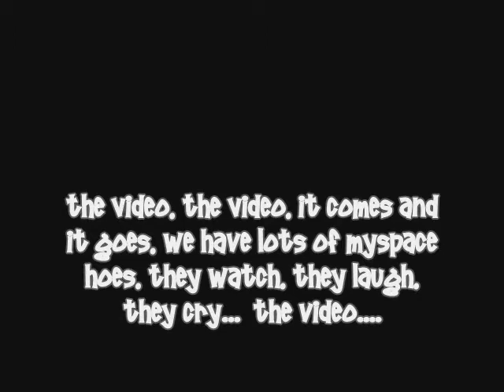Backwater Bayou Shootin'